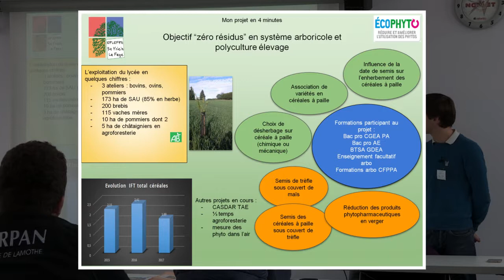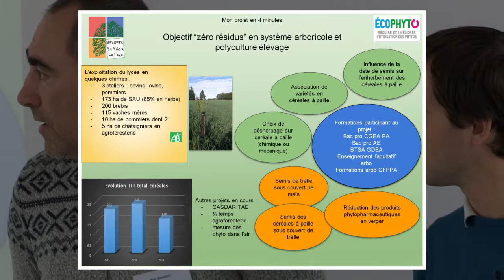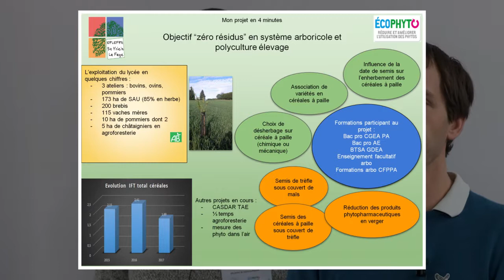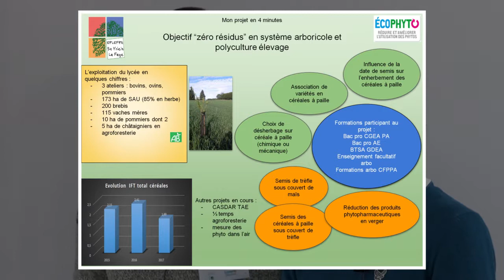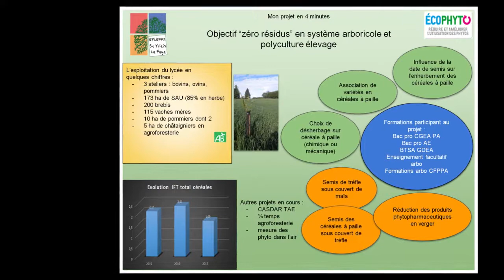Educ'Ecophyto EPLEFPA Saint Yrieix La Perche